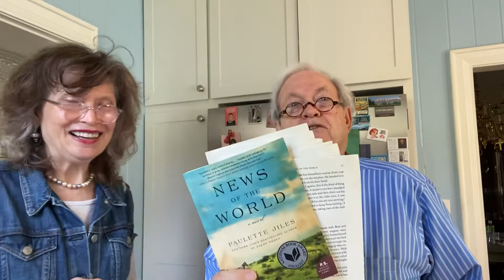Freezing Your Books!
Book Review of Saving Wet Books